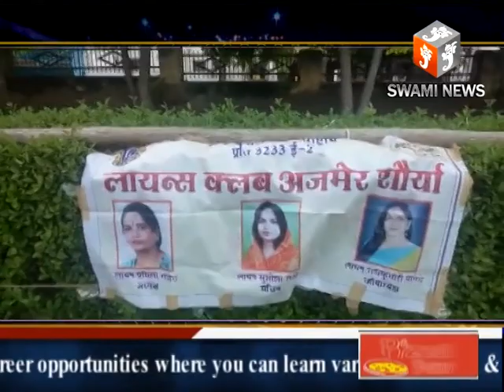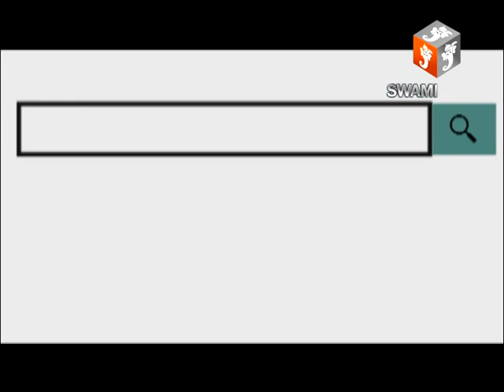लायंस क्लब अजमेर द्वारा एचकेएस स्कूल के नर्सरी कक्षा के बच्चों को प्रकृति से रुबरु कराया।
31 Aug. 2018..
लायंस क्लब अजमेर शौर्य द्वारा एचकेएस पब्लिक स्कूल के नर्सरी कक्षा के नन्हे मुन्ने बच्चों को प्रकृति से रुबरु कराने के उद्देश्य से शुक्रवार को उद्यान की सैर कराई गयी।
क्लब सचिव सुशीला राठौड़ ने बताया कि वैशाली नगर स्थित शहीद भगतसिंह उद्यान में बच्चों को भ्रमण कराया गया। जहाँ बच्चों को झूले, चकरी सहित विभिन्न प्रकार के खेल खिलाये गए। साथ ही उन्हें पेड़ पौधों के बारे में जानकारी दी गई।
क्लब उपाध्यक्ष सुनीता शर्मा के अनुसार इस अवसर पर दूषित वातावरण से बचाने और प्रकृति से प्रेम कराने के लिये नन्हे हाथों से पौधारोपण कराया गया। पेड़ पौधे की जानकारी सेवानिवृत्त कृषि अधिकारी डॉ. एनके माथुर ने सभी बच्चों और उपस्तिथजनों को दी। बच्चों को उद्यान में स्थापित फुलवारी की सैर कराकर विभिन्न फूलों और पौधों की प्रजाति के बारे में बताया। बच्चों में स्वच्छता और स्वास्थ्य के प्रति जागरुकता लाने के लिए बच्चों को समझाया। इस अवसर पर आभा गांधी की ओर से सभी बच्चों को उपहार दिए। क्लब की ओर से नाश्ता कराया गया। कार्यक्रम में सीमा शर्मा, सुनीता गर्ग, अभिलाषा विश्नोई, रीना श्रीवास्तव, शैलेश बंसल, अरुणा कच्छावा, ममता विश्नोई, आभा गांधी सहित कई सदस्य उपस्थित रहे। स्कूल की अध्यापिका पुष्पा अलवानी और भगवती शर्मा के नेतृत्व में बच्चों ने उद्यान भ्रमण किया। अंत में उद्यान विकास समिति अध्यक्ष राजेंद्र गांधी ने सभी का आभार व्यक्त किया।.